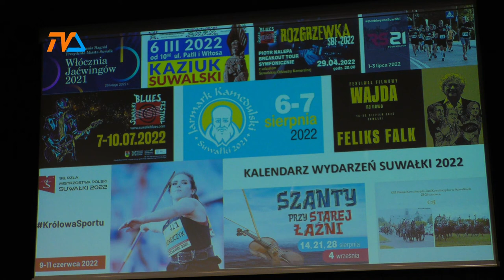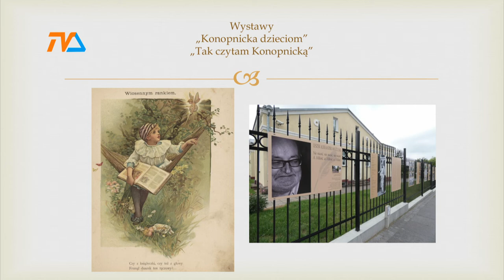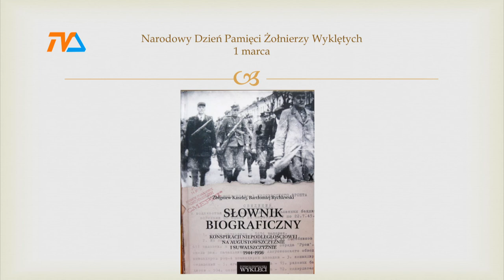Kalendarz imprez na 2022 rok |TVSUWAŁKI